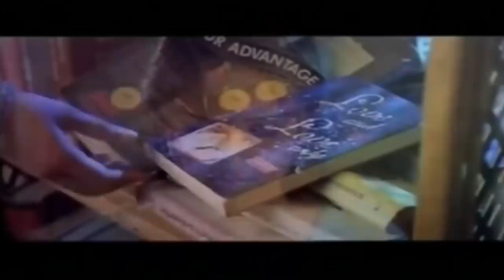Preethigaagi Movie Part 5 HD | Sridevi Decide to run from home with Srimurali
.. Kannada Movie - Preethigaagi